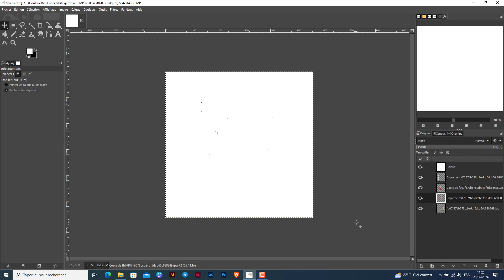Comment déplacer un calque sur GIMP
Dans ce Tuto facile et rapide on va vous expliquer par étapes comment déplacer un calque sur GIMP

Déplacer un calque dans GIMP
""vous êtes à la recherche d'un moyen simple et efficace pour déplacer un calque sur GIMP ? ne cherchez plus, car dans cette vidéo, je vais vous montrer toutes les astuces pour maîtriser cette fonctionnalité essentielle du logiciel de retouche d'image. suivez-moi pas à pas et devenez un pro du déplacement de calque sur GIMP en un rien de temps !"". Alors comment déplacer les calques sur GIMP ?

La méthode que je vais vous expliquez aujourd'hui vous permettra de comprendre comment déplacer un calque dans GIMP facilement

Gimp comment déplacer un calque
Pour déplacer un calque sur GIMP, il suffit de suivre ces quelques étapes simples. tout d'abord, ouvrez le logiciel GIMP. ensuite, sélectionnez le calque que vous souhaitez déplacer. enfin, cliquez sur le calque et faites-le glisser à l'endroit désiré dans l'image. vous pouvez ajuster sa position en le faisant glisser à gauche, à droite, en haut ou en bas. cette fonctionnalité est très pratique pour organiser vos calques et créer des compositions visuelles plus complexes. n'hésitez pas à essayer différentes positions pour obtenir le résultat souhaité.
Deplacer un calque sur GIMP
Voici comment déplacer des calques dans GIMP étape par étape
1- Ouvrez 'GIMP'
2- Sélectionnez le calque
3- Cliquez et faites glisser le calque à l'endroit souhaité
Voilà donc comment déplacer une image sur GIMP

J'espère sincèrement que ce tutoriel a été extrêmement bénéfique pour vous et que vous avez pu acquérir de nouvelles connaissances grâce à lui.deplacer une image sur GIMP. Vous m'aiderez à faire plus de tutoriels !

Si vous avez des interrogations ou des requêtes concernant le sujet 'comment déplacer un calque dans GIMP', n'hésitez pas à les poser. Je suis là pour vous aider et vous apporter des réponses.

En partageant cette vidéo avec votre famille et vos amis, vous pouvez non seulement renforcer le soutien à notre chaîne, mais également leur permettre d'apprendre comment changer la position d'un calque sur GIMP et de bénéficier de son contenu.

Tutoriel : comment déplacer un calque sur GIMP

Rubrique : comment déplacer un calque sur GIMP

Sujets similaires :